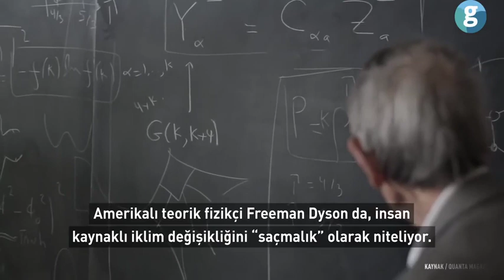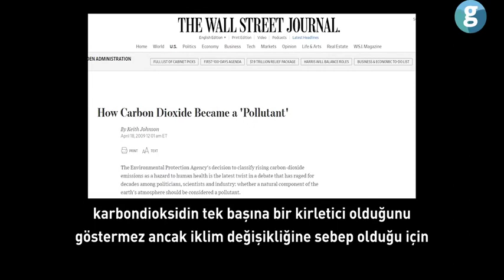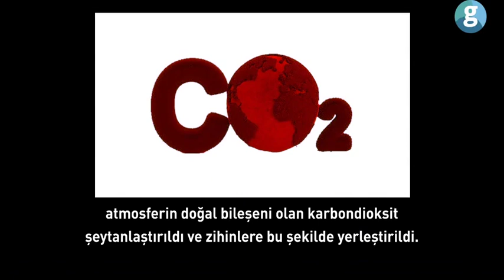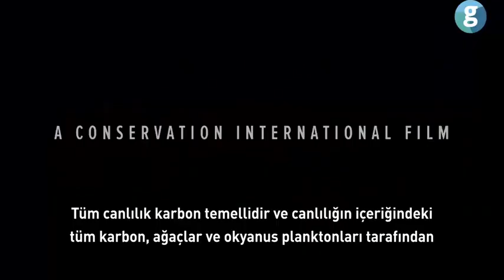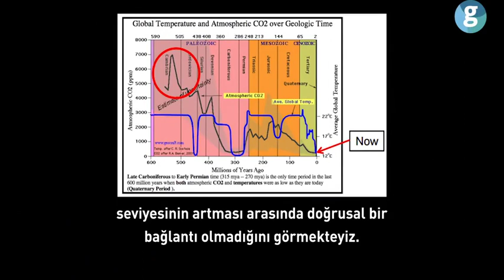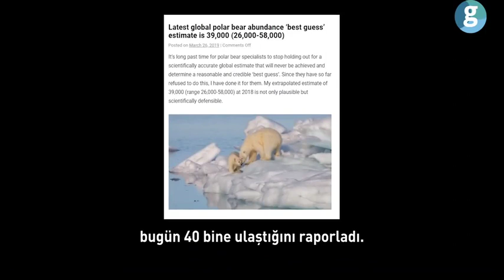İklim Değişikliği Konusunda En Popüler 5 YANLIŞ !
📌 Kaynak